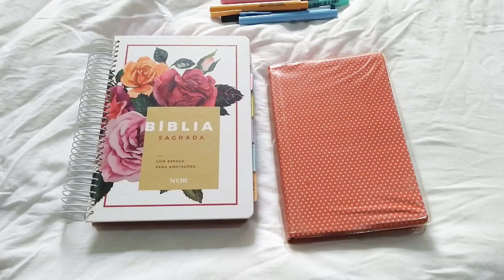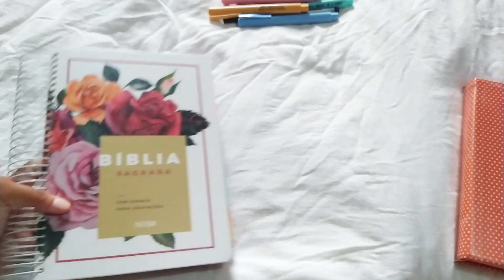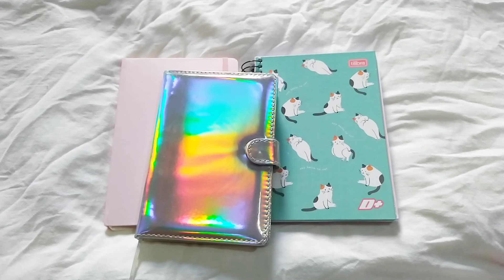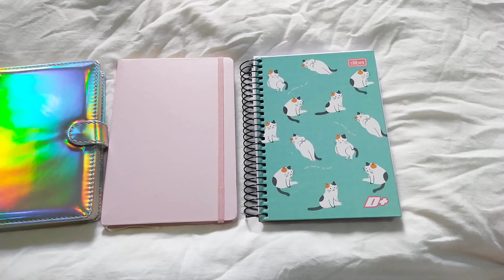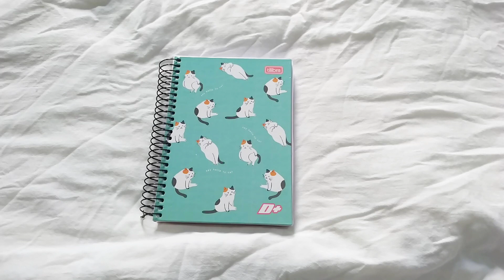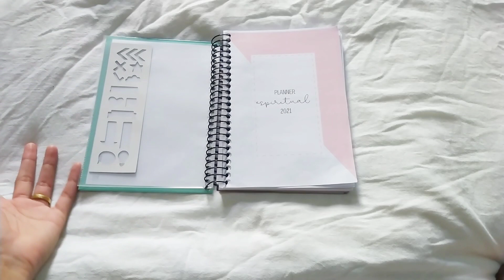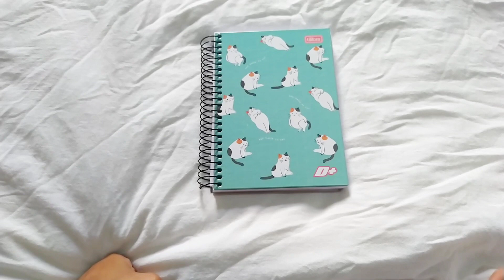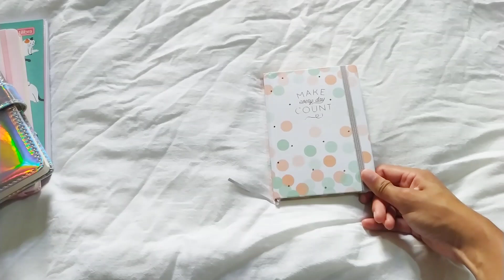Como vou me organizar em 2021!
No vídeo de hoje eu vim mostrar pra vocês como vou organizar a minha leitura bíblica e devocionais em 2021, espero que gostem!